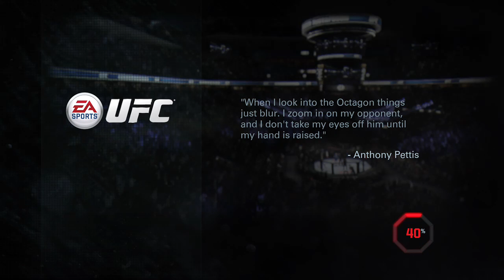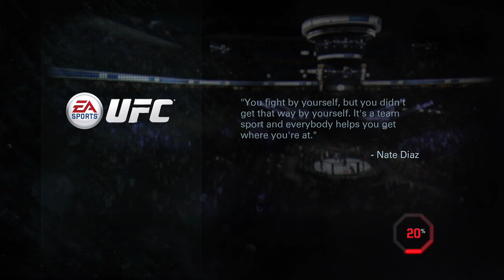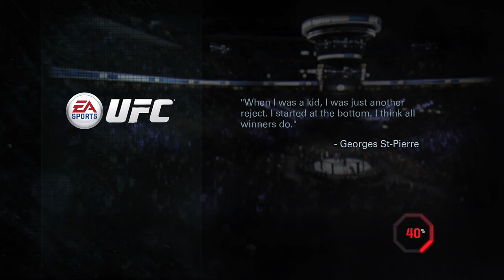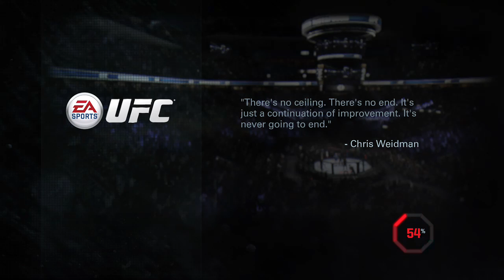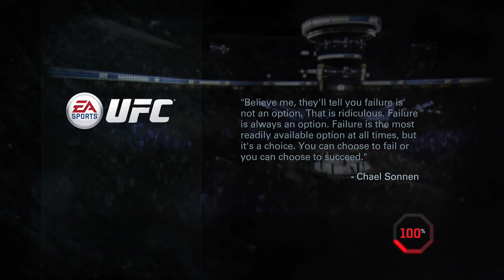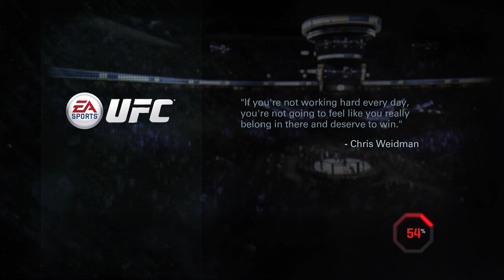UFC Carrer ( a few matches ) top 3 17